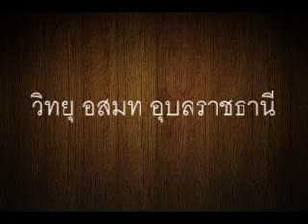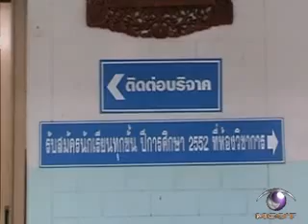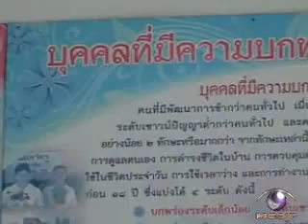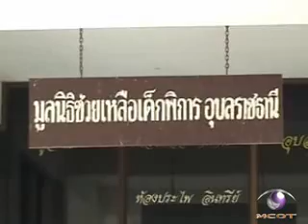ฉายตะวัน อุบลVCD - 31 มค 53.flv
รายการฉายตะวัน อสมท อุบลราชธานี 31 มกราคม 2553 Part 1